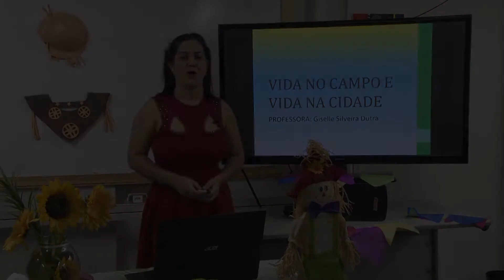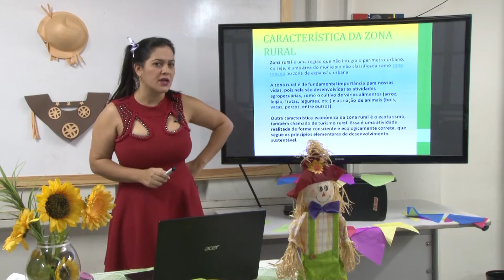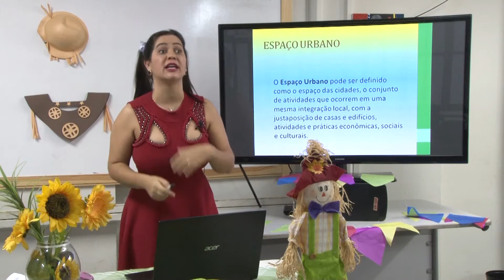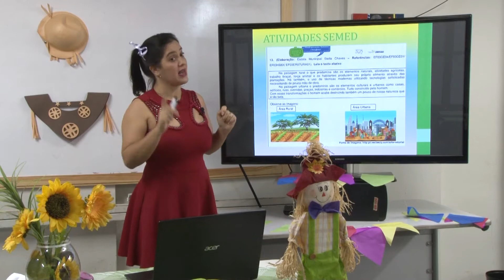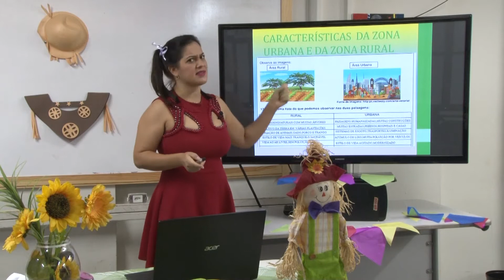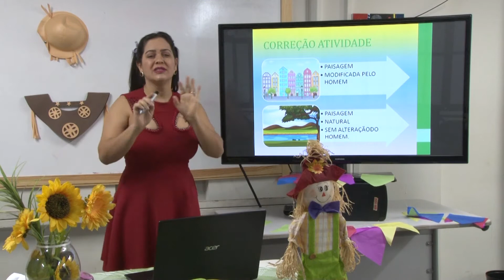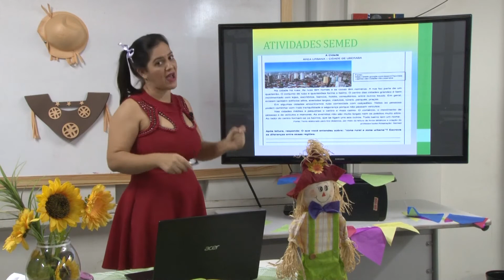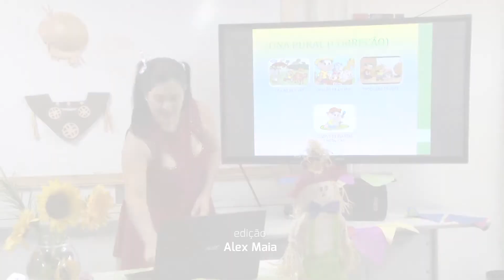Zona rual e zona urbana | Geografia | 3° ao 5° ano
A professora Giselle Silveira Dutra da E. M. Prof. Anísio Teixeira fala sobre zona rural e zona urbana para alunos do 3° ao 5° ano da rede municipal de ensino de Uberaba.